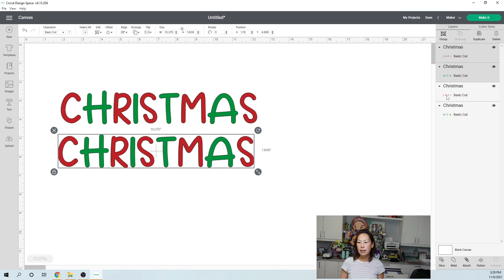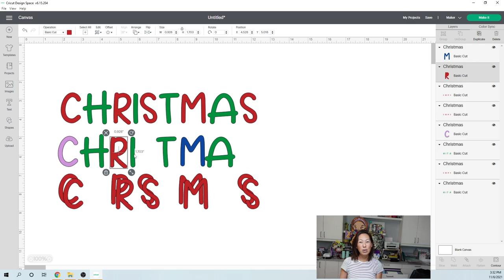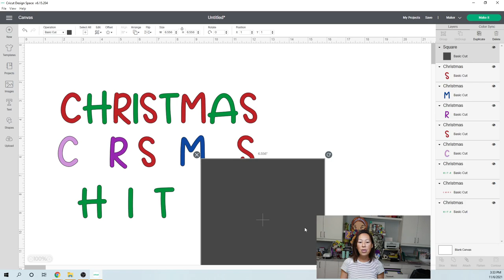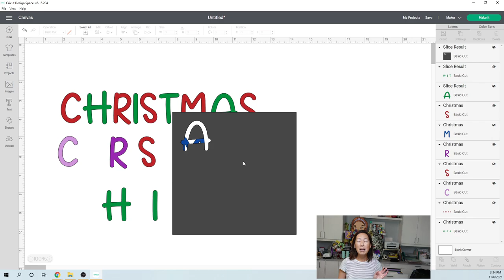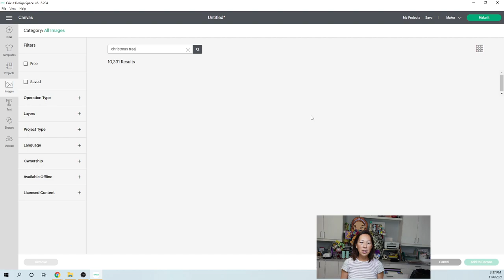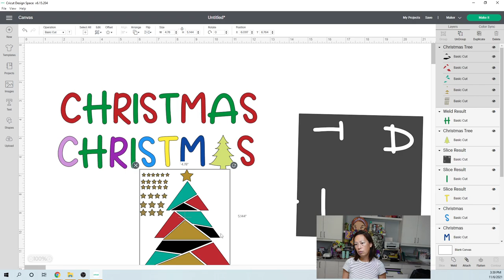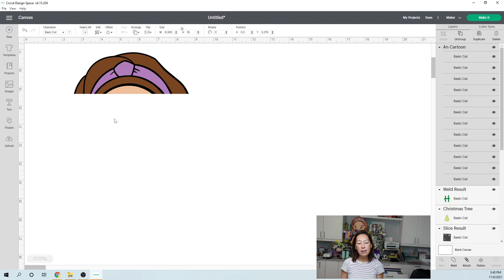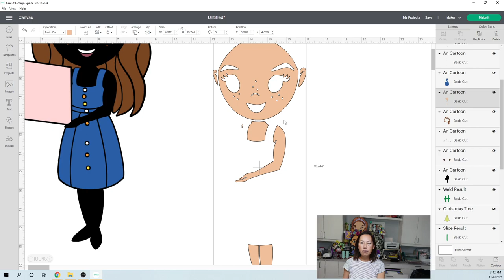Slice Vs Contour in Cricut Design Space | How to Make Edits to an SVG File | The Useless Crafter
Hello and welcome to a new video from The Useless Crafter! This time I will show the difference between the slice and contour functions in Cricut Design Space and how to use each.

Foam Tape
Surebonder Glue Gun
Tombow Adhesive Roller
Double Sided Tape
Excel Blade Fit Grip Knife